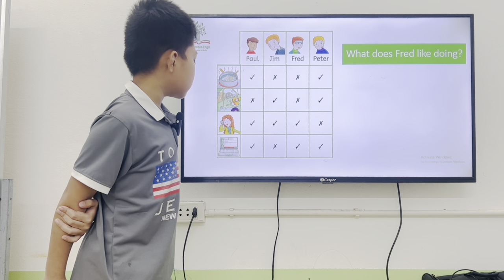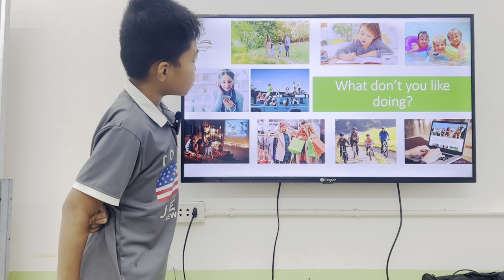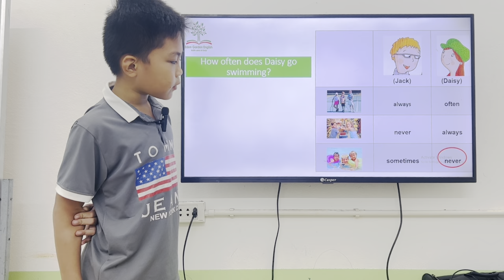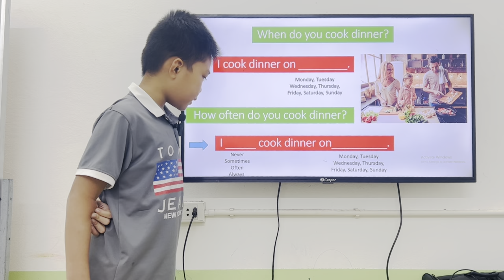JERRY - K191A - Movers - Unit 2